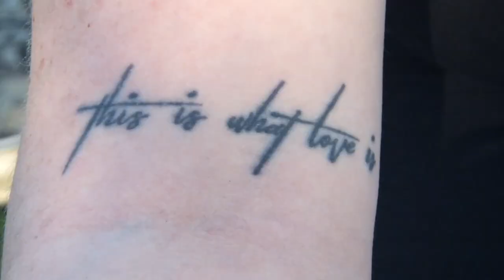A Beautiful Day in The Park with Sydney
Blue Sky, White Puffy Clouds, and the smell of Spring in the air. A great day to enjoy the park.